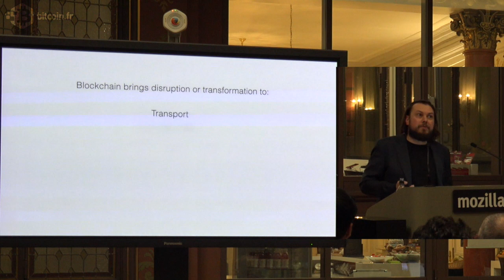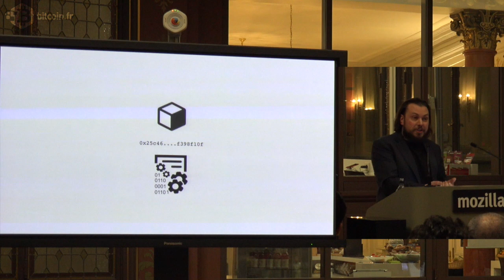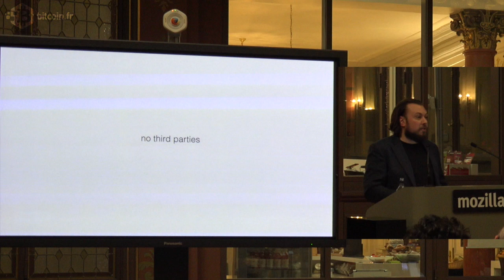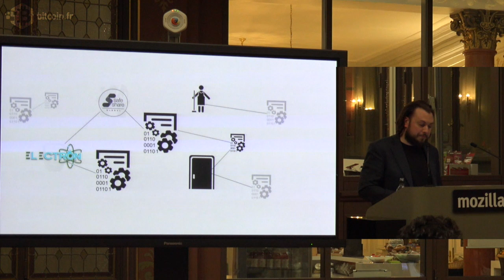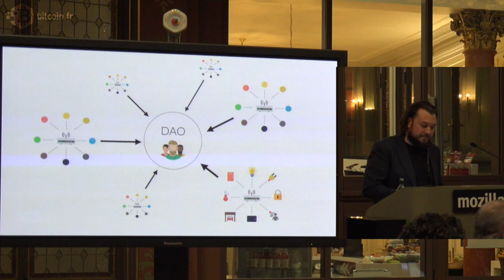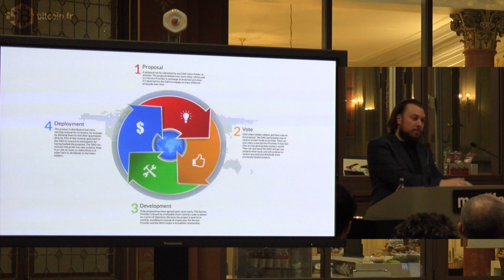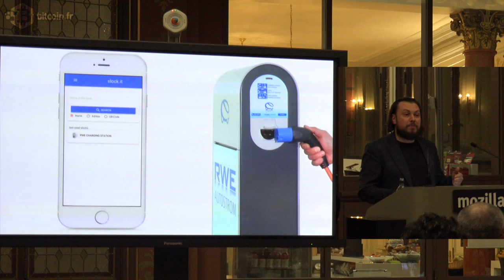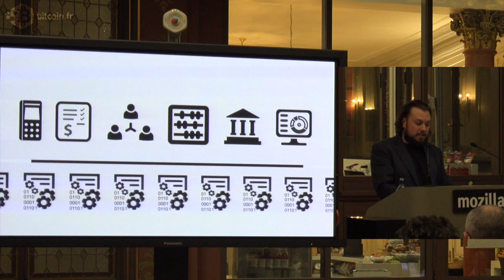Meetup Ethereum Paris - Slock.it avec Stéphane Tual Chez Mozilla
Meetup chez Mozilla le 23 mars 2016